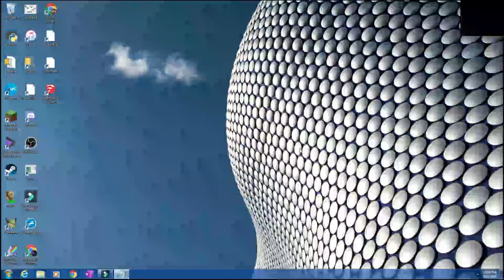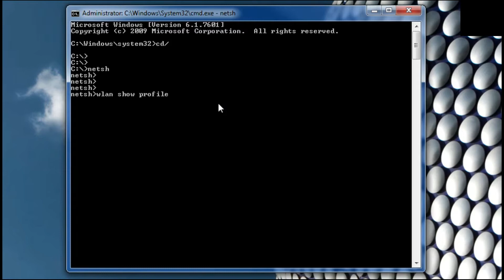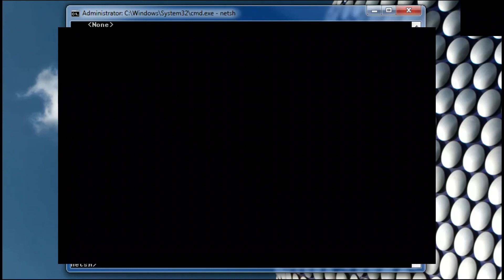(HACK) How to find your wifi password through cmd for Windows 7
for teaching me.

I'll put in a manual in the comments if anyone requests